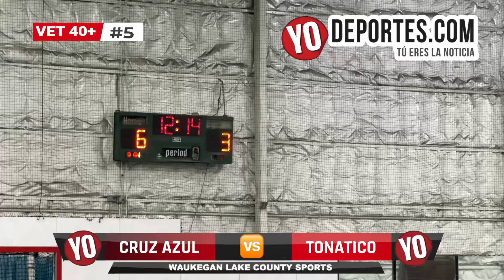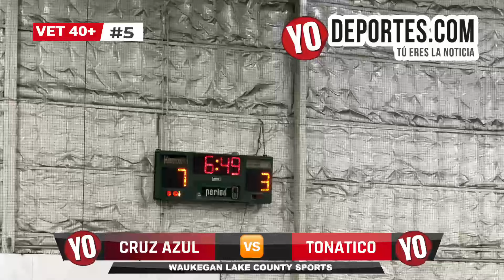🔥 Cruz Azul 🆚 Tonatico Vet 40+ #5 Waukegan Indoor Lake County Sports